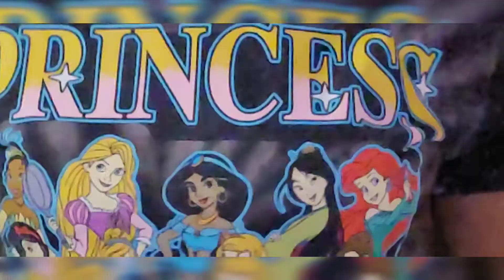Chicken foot & Tripe Soup|| Crab Eating 🦀